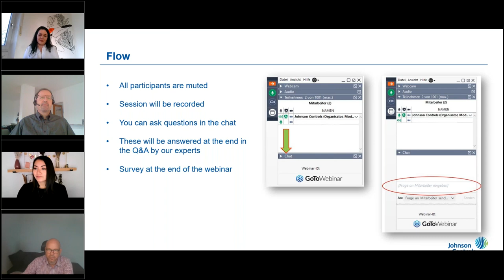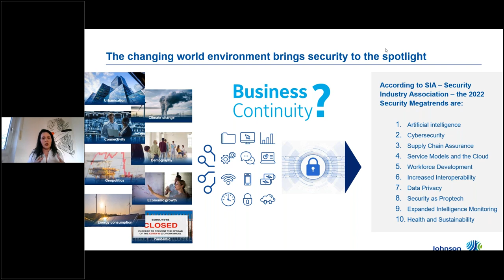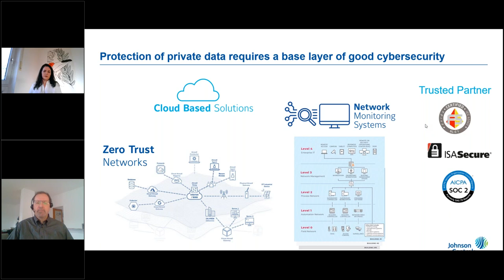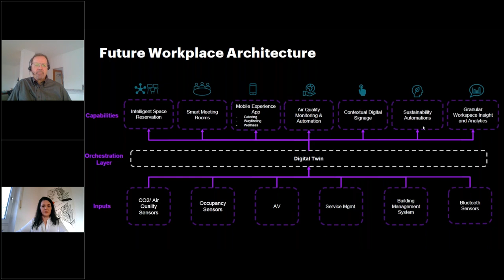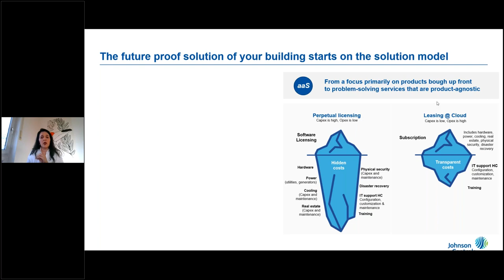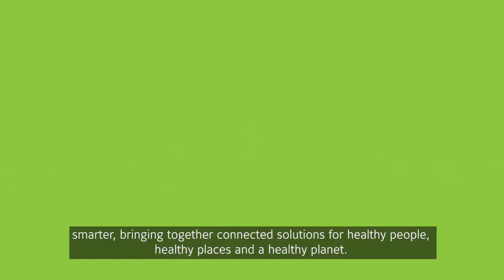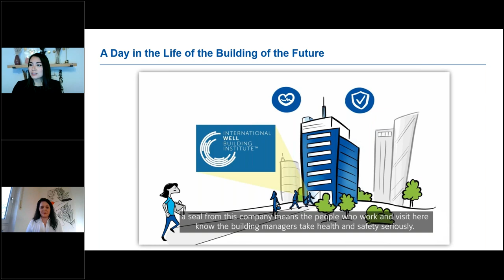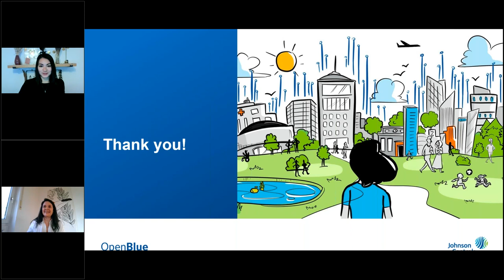Webinar: Smart Buildings impact on Security Megatrends, in partnership with Accenture.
This session will focus on the functional shift from buildings being considered solely as fixed assets to becoming active players in companies´ efforts to tackle the challenges of the next decade. In cooperation with Accenture, we will cover, at a high level, some of the concerns related to IoT cybersecurity, best practices on how to secure devices and then a reminder as to why securely managed IoT is critical to health and wellbeing in the workplace and for the future of organisations.

The agenda:
• Get an overview of the next decade megatrends
• Learn how technology can support on answering the challenges
• IoT – not a cybersecurity risk… it’s critical to the future of workplace
• Get an insight of Johnson Controls view of Smart Buildings and its importance on future challenges